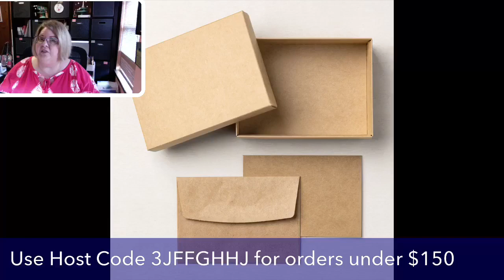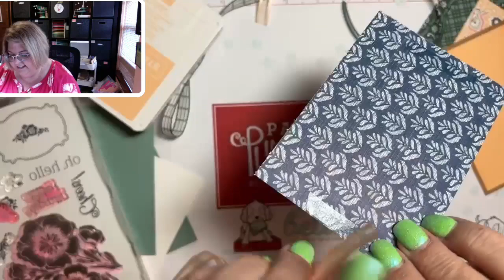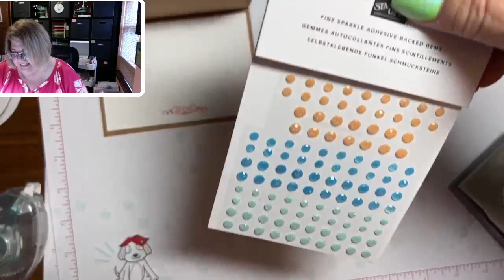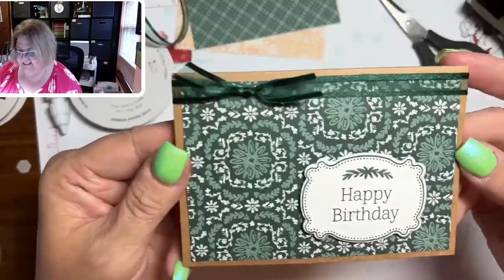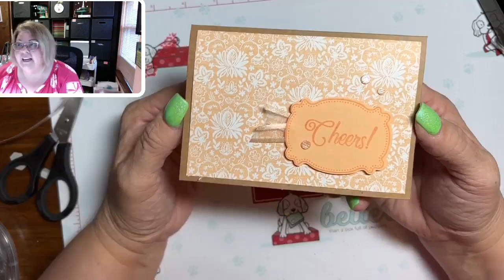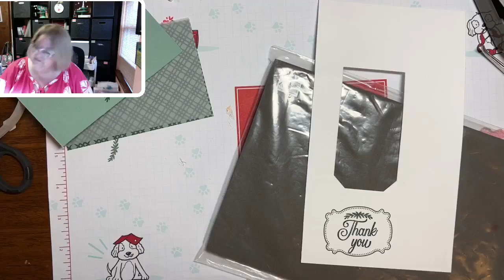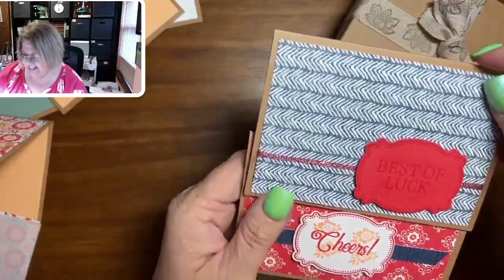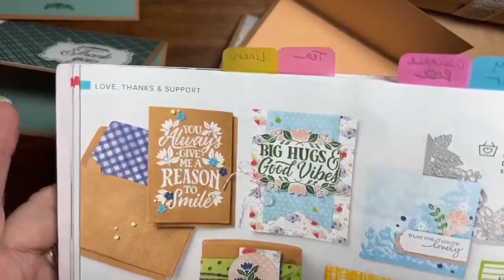SU!'s new Kraft Note Cards & Envelopes - How to assemble the box, and what to do with the cards!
SU!'s new Kraft Note Cards & Envelopes - How to assemble the box, and what to do with the cards! Featuring#lovelyinlinen suite.

Like it?  Shop for this and other great Stampin' Up! supplies
Love it?  Host an online or virtual party and receive products for FREE!
Want it all? Join The Zoo Crew and enjoy a permanent discount here!